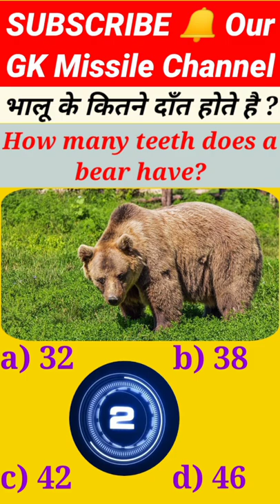🤔How Many Teeth Does A Bear 🐻 Have?GK Missile